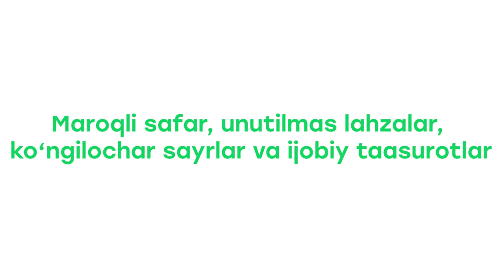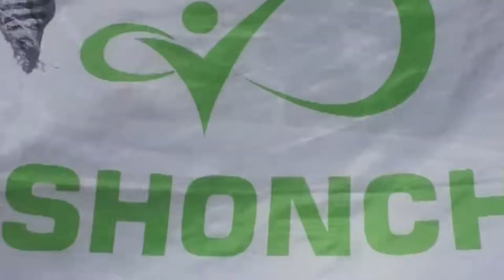ISHONCH bilan sayohat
ISHONCH BILAN SAYOHAT aksiyamiz g‘oliblari sayohatga qayerlarga bordi va sayohatni qanday tarzda o‘tkazdi?

Sizni bu savollar qiziqtirgan bo‘lsa, ushbu hisobot videomizni tomosha qiling 😍